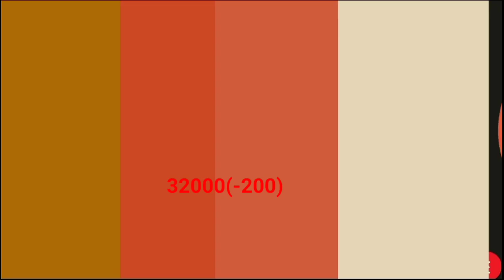नए व पुराने लोहे में सुधार ?| scrap price today | 7/12/2023 lohe ka rate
नए व पुराने लोहे में सुधार ?| scrap price today | 7/12/2023 lohe ka rate | scrap rate